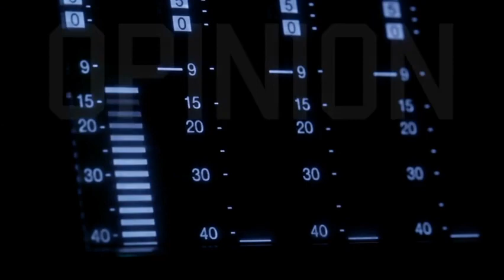HHK NOW LIVE - 02.15.24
HHK NOW's YouTube Live channel.